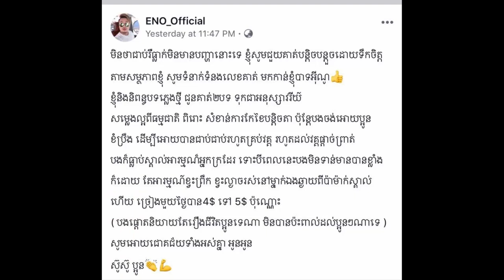ធ្លាប់ជួយ នាង គន្ធា ម្តងហើយ ពេលនេះ អ៊ីណូ ចង់ជួយដល់ លៀង ចាន់ឡា ដោយចង់ធ្វើបែបនេះ!/ ចូលរោងការ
I.ធ្លាប់ជួយ នាង គន្ធា ម្តងហើយ ពេលនេះ អ៊ីណូ ចង់ជួយដល់ លៀង ចាន់ឡា ដោយចង់ធ្វើបែបនេះ!